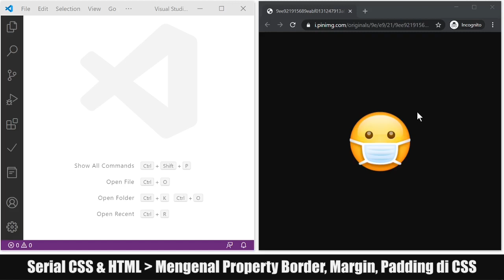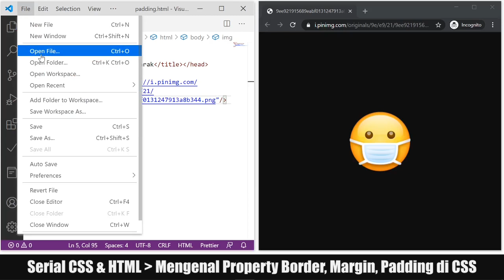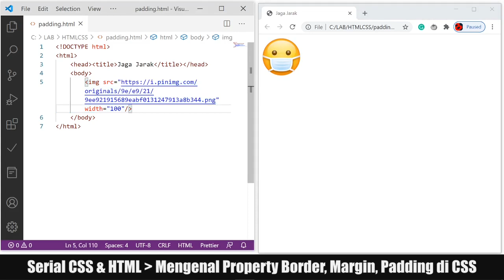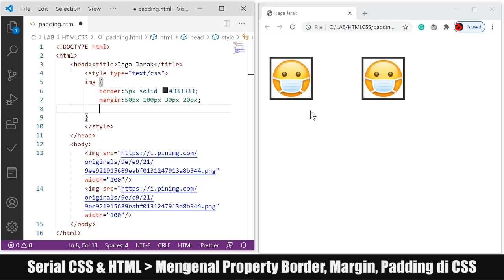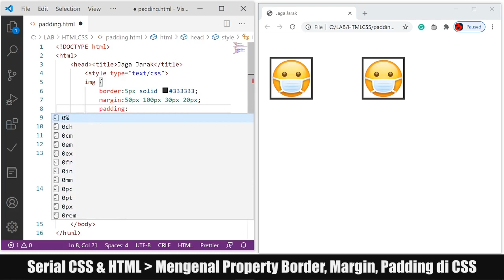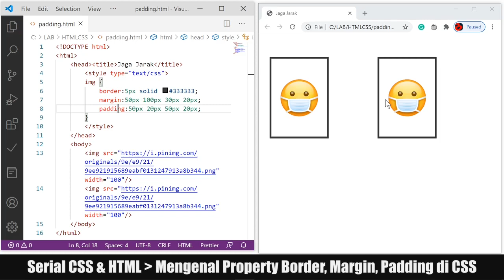Tutorial HTML & CSS - 12 - Border, Margin dan Padding Pada CSS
Mengenal Properti Border, Margin, dan Padding pada CSS. CSS juga menyediakan properti untuk kita melakukan jaga jarak, jadi tidak cuma kita saja, CSS pun juga bisa menjalankan protokol jaga jarak. Tetap waspada, tetap tenang, tetap sehat.